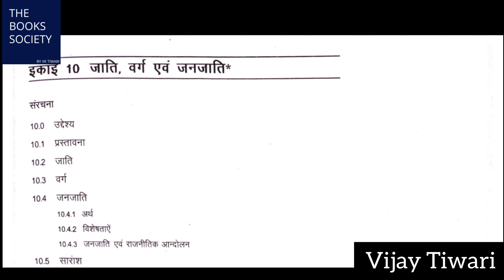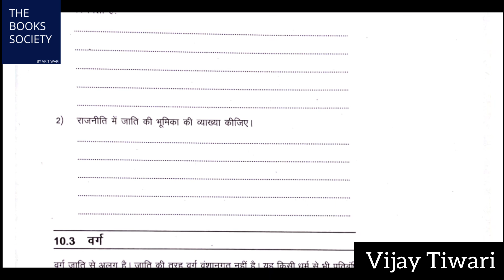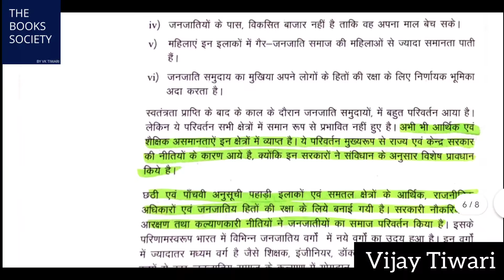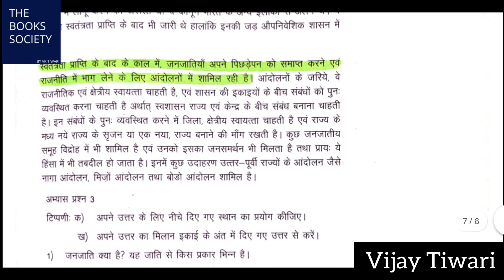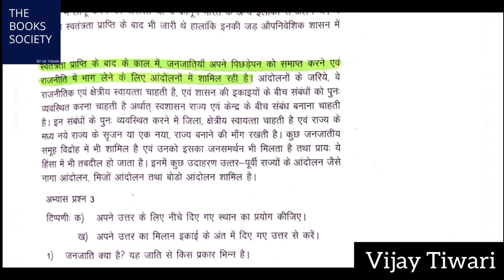IGNOU BPSC 132 Chapter 10 जाति वर्ग एवं जनजाति IGNOU BAG first year lecture in hindi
IGNOU BPSC 132 All lecture in hindi